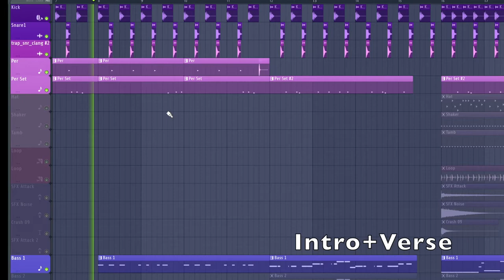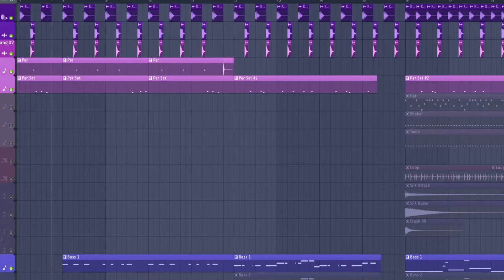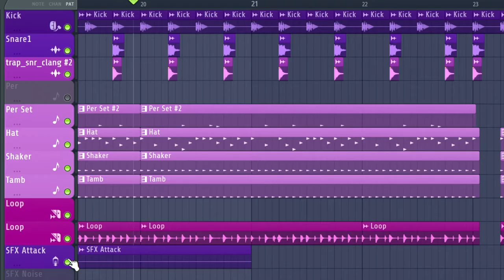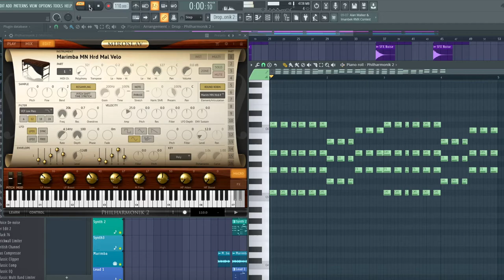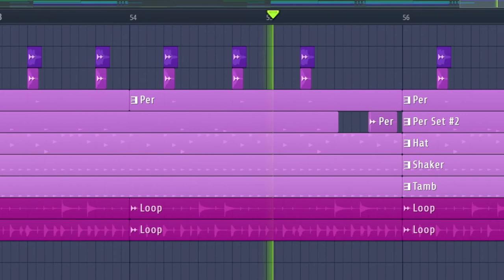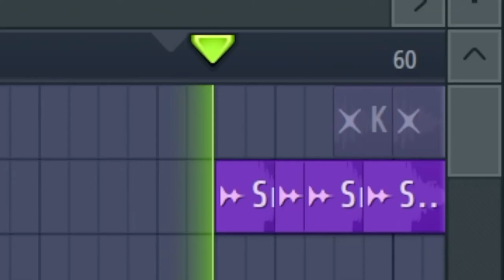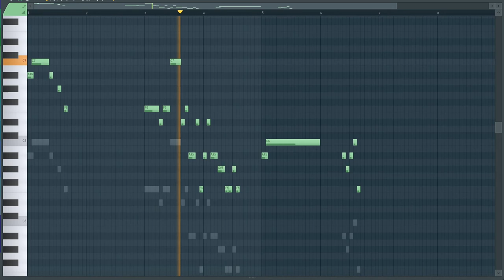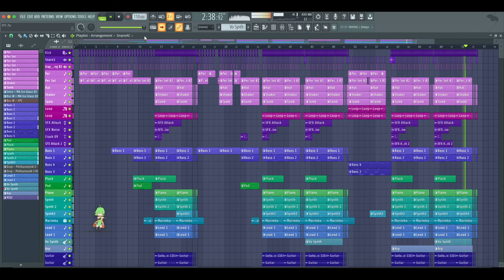[How to remake] BTS - Butter (instrumental)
Hello everyone!!
MOB Studio.
This time I made Butter-[BTS]
It was very difficult to copy sound.

BTS-Butter(Instrumental)